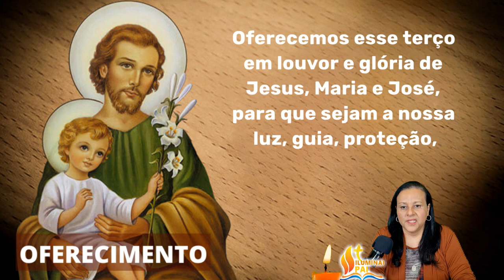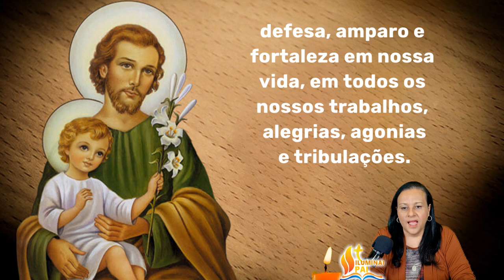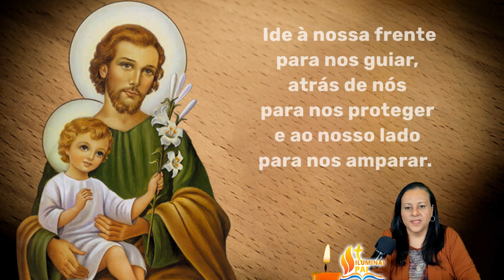22/07/2024 Oração TERÇO de SÃO JOSÉ Pai adotivo de JESUS e protetor da Sagrada Familia